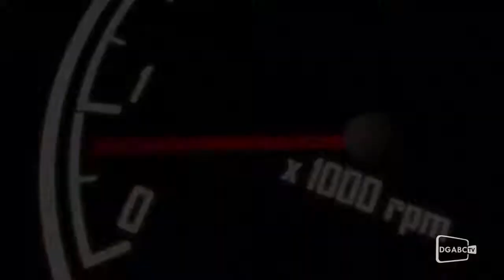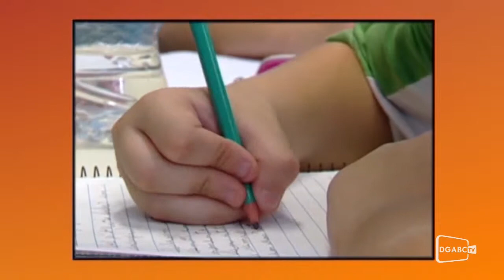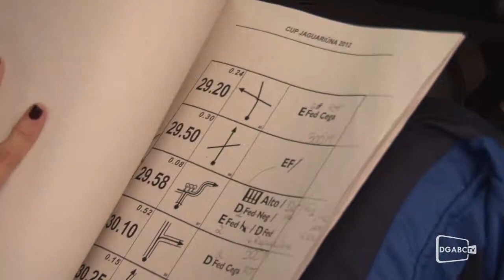Auto Diário 27/06/2012